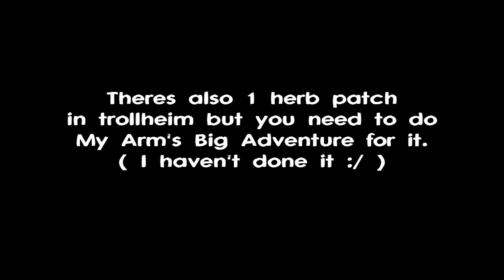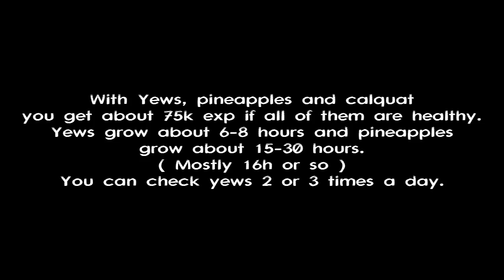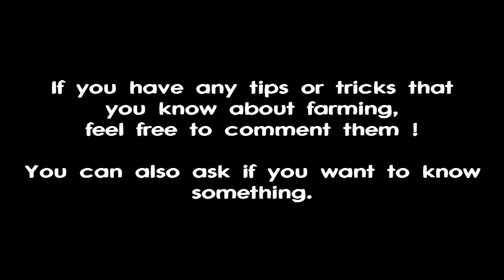Runescape - Farming guide 60-99 , fast and cheap !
Yaaaah got new 99 - Scroll of life Is very helpfull as it gives your seeds back frequently. You can buy it with dung tokens. You need 25 Farming and 10k tokens for it.